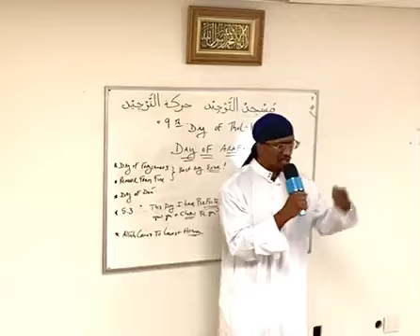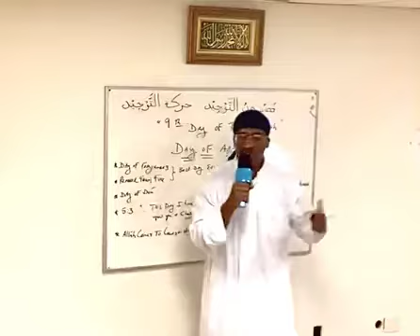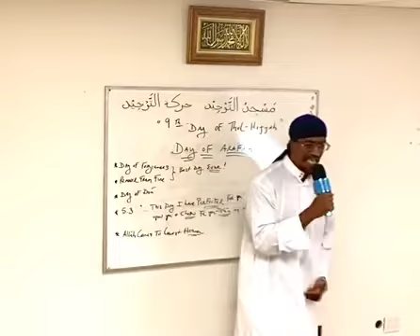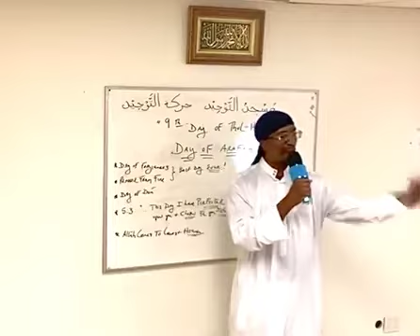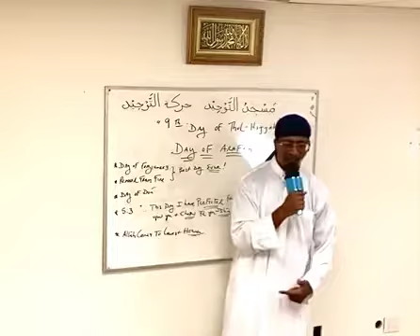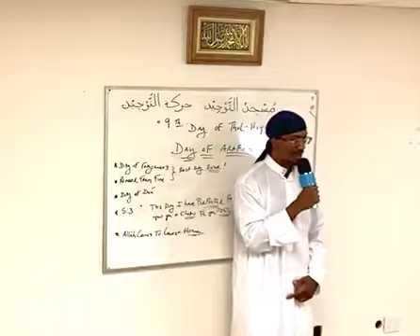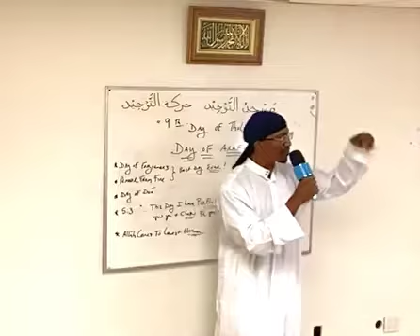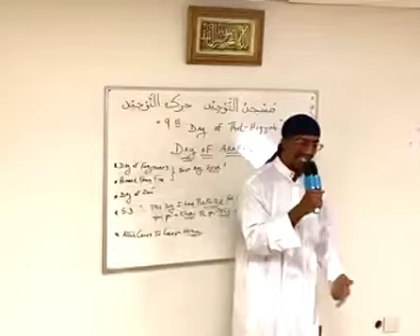“Jumua Services@Masjid Tauheed:Arafah[A Day of Dua!!]” prt 1 Abu Amaanee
This is a day to make one’s best dua!! Ask for forgiveness safety from the fire.  Ask for guidance Taqwaa Yaqeen etc. Whatever you need or ur heart desires. Ask for it!! Allaah is The Hearer of Dua!!
**Support The Movement & The Dauwah**